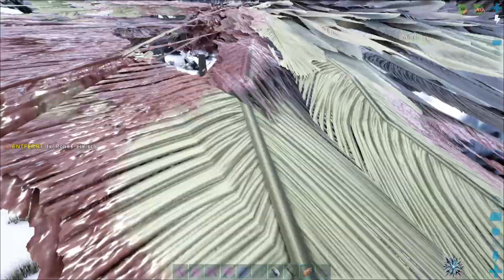Der Industriekocher | Ark Singleplayer Folge 34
Ich baue mir den Industriekocher und produziere die ersten Kibble. Es macht so einen Spaß dabei zuzusehen, wie die Kibble nur so durchrasseln ^^.

Viel Spaß :)